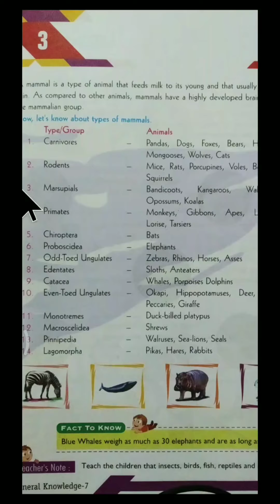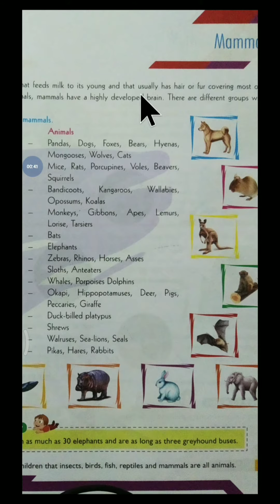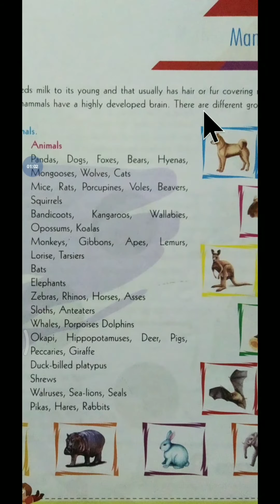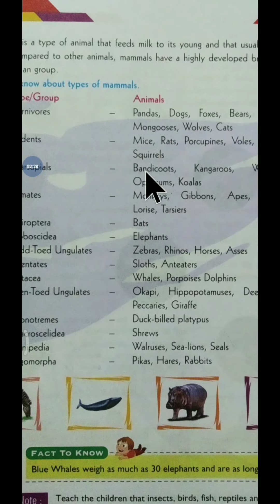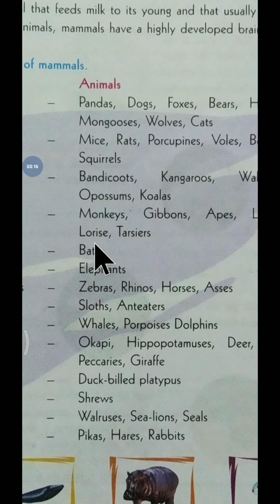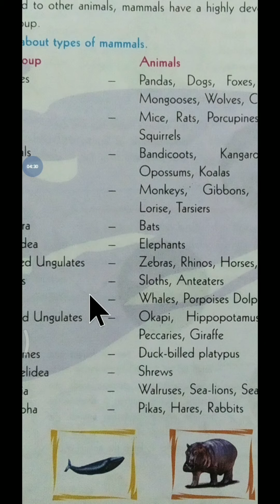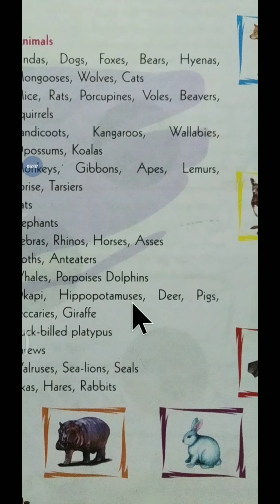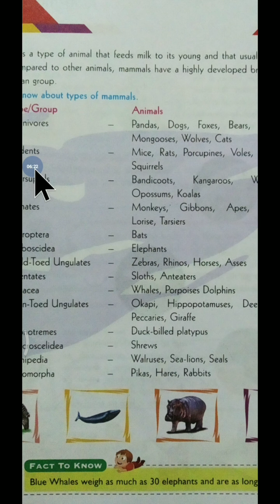Class 7, G.K, Lesson 3, With Ms Jyoti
# G.K,  Lesson 3, With Ms Jyoti#